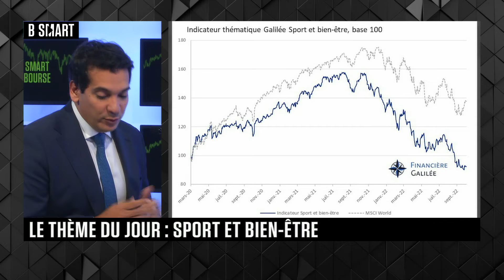SMART BOURSE - Marchés à thème(s) : Roni Michaly (Financière Galilée)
Jeudi 10 novembre 2022, SMART BOURSE reçoit Roni Michaly (Président Directeur Général, Financière Galilée)